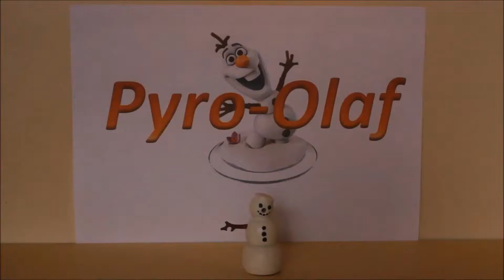25 Schuss Batterie Dum Bum von Klasek (CE F3)